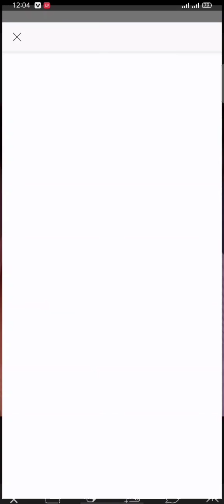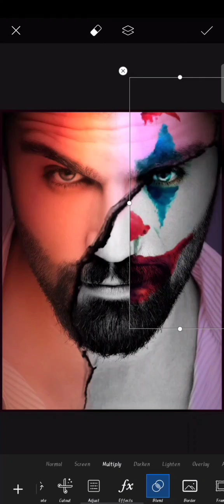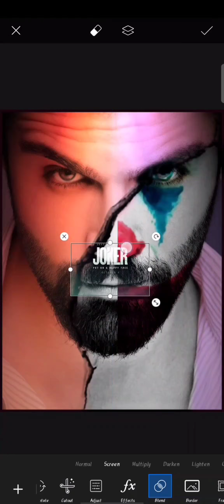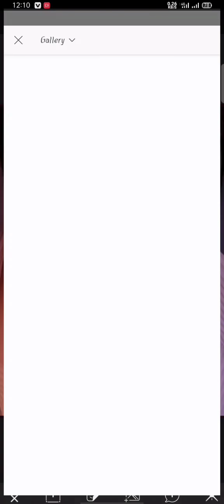JOKER PHOTO EDITING// NEW PHOTO EDITING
▬▬▬▬▬▬▬▬▬▬▬▬▬▬▬▬▬ कोई भी problem हो तो निचे comment करिये ▬▬▬▬▬▬▬▬▬▬▬▬▬▬▬▬▬ ALL ▬▬▬▬▬▬▬▬▬▬▬▬▬▬▬▬▬ SOCIAL